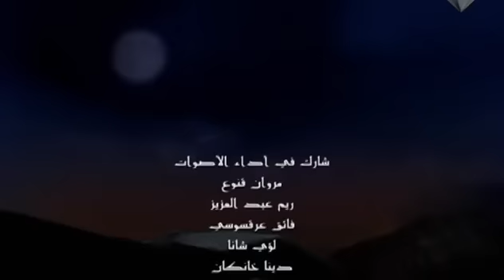وادي الذئاب الجزء الخامس الحلقة 67 مدبلجة للعربية